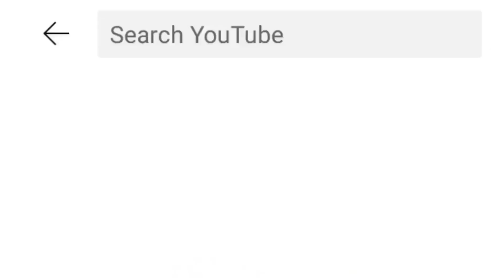Pakistani Reaction on Celebrity killer by sidhu moose wala song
Original & credits Video Link

pakistanireactiononindia , pakistanireactiononpunjabisongs, sidhu moose wala songs reaction, punjabi song reaction, sidhu moose wala new song reaction, reaction on punjabi song, sidhu moose wala celebrity killer, pakistani sisters, reaction on celebrity killer, celebrity killer by sidhu moose wala,